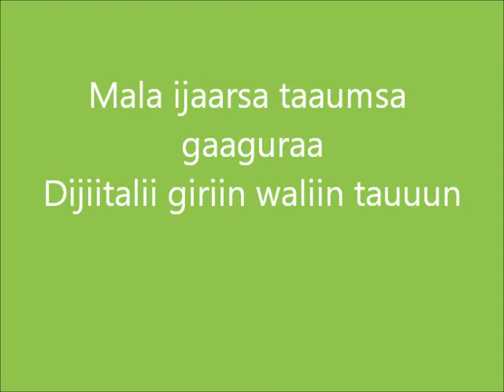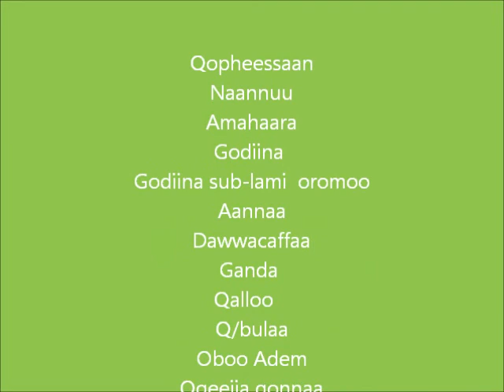dawa chefa beekeeping house constraction and manegment